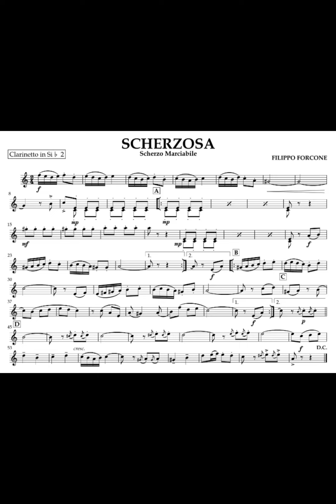Scherzosa - Filippo Forcone (Scherzo marciabile)